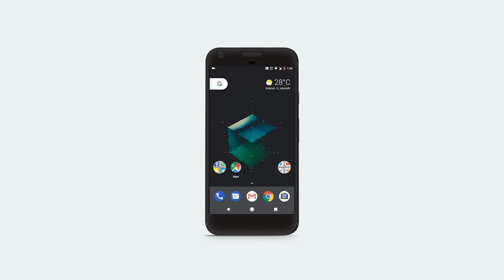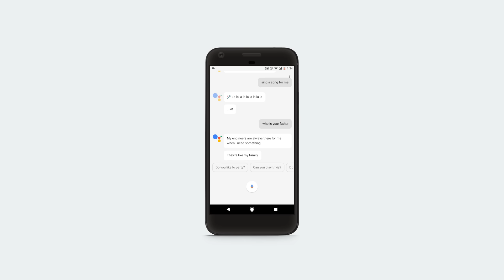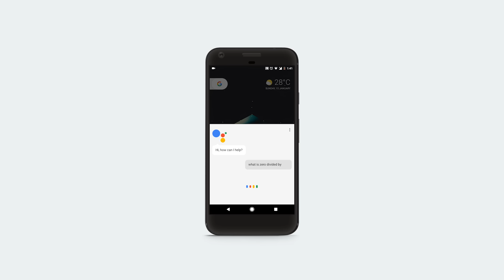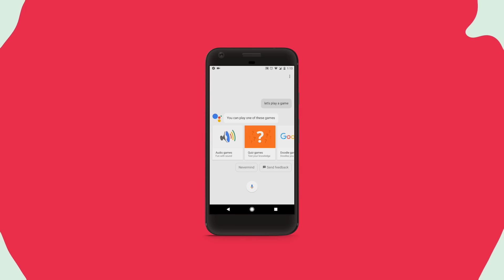OK Google - Your own personal Google Assistant! | Google Deep Learning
Ok Google has been taking the world of AI to a whole new level. Google has taken voice over control and has made our lives easier with the Google Assistant. The video will show you a demo on how well the Google Assistant is built. And lets find out what does this mean to the Artificial Intelligence. Siri has ruled the industry for around 5 years now. But now the Google Assistant just made its way directly to the top beating some of the finest AI's like the Siri or Alexa(by Amazon).  So today lets test the Google Assistant running on the all new Google Pixel!

Video is based on: Google Assistant Being Tested.
Result: It just proved to be the best AI available right now beating both Siri & Alexa.
Google assistant is built on: Deep learning Technology